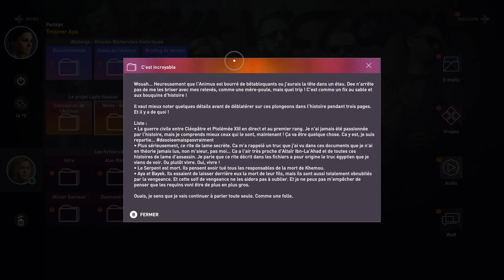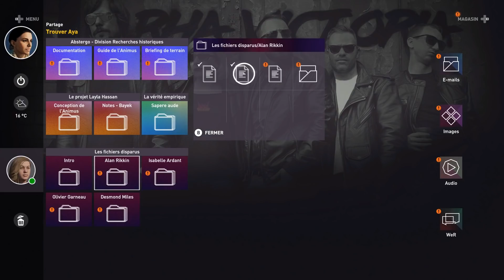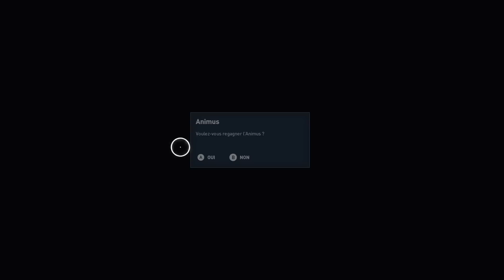Assassin's Creed Origins FR Quelle Belle Vie à Alexandrie #6 PC Ultra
Assassin's Creed Origins est un action RPG en monde ouvert incluant des mécaniques d'infiltration. Le titre vous fait visiter les terres mystérieuses de l'Egypte antique dans la peau de Bayek, nouveau héros d'un épisode nous dévoilant les origines de la création de la confrérie des assassins chère à la série phare d'Ubisoft.

⚠️ Bonjour à tous Cliquez pour afficher des info importante ici Merci ••►

Fait le Curieux fouille lol ^^

Mes PARTENAIRES & Bon Plans

🔴► Mieux que la location de jeux vidéo : Gamoniac vous permet de jouer plus en dépensant beaucoup moins. Jouer à toutes les nouveautés sur console à un prix malin..

🔴► Tu cherche des jeux Pc pas chers, des carte PSN,

Mon Pc Config 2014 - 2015

Merci à vous pour votre fidélité au quotidien !